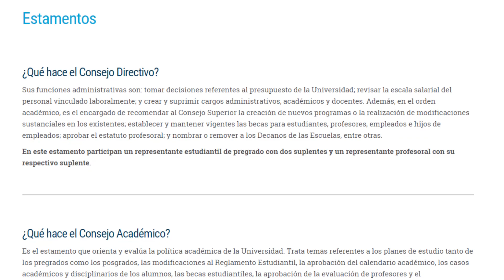Ser 'repre'... ¡Toda una experiencia!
Los estamentos donde los alumnos tienen voz y voto están listos para recibir nuevas ideas y propuestas. La invitación es para todos los que quieran agregarle valor a su desarrollo profesional, a través de experiencias de liderazgo, trabajo en equipo e integración para defender los más altos intereses de la U.

Las inscripciones están abiertas hasta el 24 de abril para que estudiantes de pregrado presenten su candidatura, en el Departamento de Beneficios y Compensación, como representantes ante los consejos Directivo, Académico, de Escuelas y los comités de carrera. Los alumnos de posgrado podrán hacerlo al Consejo Académico.